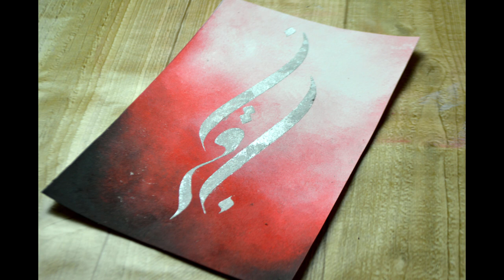Arabic Calligraphy Art - Iqra - اقرأ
Products used:
Mixed media paper
Painting knife
Red acrylic paint
Black acrylic paint
White acrylic paint
Stencil brush
Silver acrylic paint
Adhesive spray